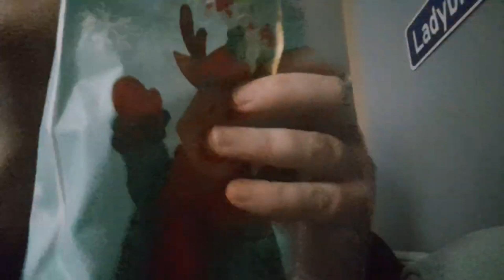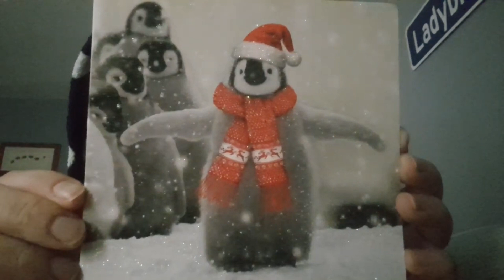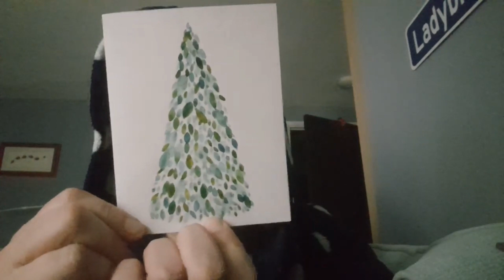Advent of Happy Mail '23, day 3 🎁🧶#201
My advent of happy, is bought to you (well, me) by Antionette - @HOOKINSTITCHINISLANDSTYLE

In need of a new project bag? Try Wiskf
Maybe not only do you crochet, but you diamond paint or cross stitch too?

(Things in these lists are the cheapest I could find at the time of adding. Some items Aren't necessarilly EXACTLY what i would like, but they would be very handy)

Postal address -
Miss.Lisa.LadybirD,
Leaves,
32, Spring Gardens,
Burton Latimer,
Northamptonshire,
NN15 5NS,
United Kingdom